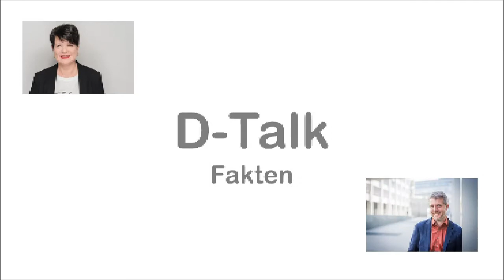Sabine Buder will es wissen - die Bundestags-Kandidatin im D-Talk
Sabine Buder ist 37 Jahre alt. Sie ist Tierärztin im brandenburgischen Biesenthal. Die Mutter von vier Kindern ist seit knapp 2 Jahren Mitglied der CDU und kandidiert im Wahlkreis 59 (Märkisch-Oderland, Bernau, Panketal, Ahrensfelde, Werneuchen) als Direktkandidatin für den 20. Deutschen Bundestag. Über zehn Jahren engagierte sich Sabine Buder ehrenamtlich im Bereich Kita, Schule und Hort, u. a. als Mitglied im Landeselternrat. Die Bildungspolitik und andere familienpolitische Themen sieht Sabine Buder als einen Schwerpunkt ihrer politischen Arbeit.

Über weitere politische Schwerpunkte, die Heterogenität eines Wahlkreises, der sich vom Berliner Speckgürtel bis ins tiefländliche Oderbruch an der polnischen Grenze erstreckt, die politische Konkurrenz, Wahlkampf in Pandemie-Zeiten und die Bräsigkeit der Partei-Bürokratie spricht Sabine Buder exklusiv im D-Talk in DNEWS24T.